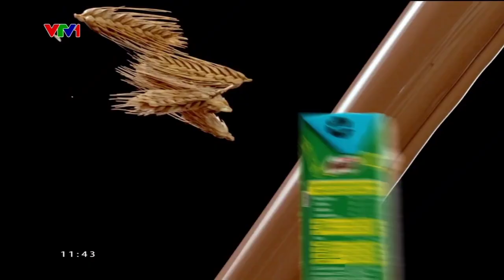Quảng cáo VTV1| Chuyển động 24h| cut 1 (ngày 07/11/2023)